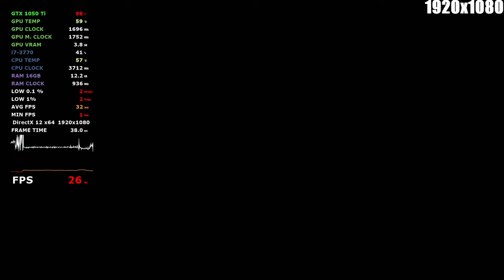Black Myth Wukong - GTX 1660 - GTX 1650 - GTX 1050 Ti - GT 1030 i7 3770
GT 1030: 0:00
GTX 1050 Ti: 4:16
GTX 1650: 8:19
GTX 1660: 12:22

GPU: GIGABYTE GT 1030 2GB GDDR5
GPU: Inno3D GeForce GTX 1050 Ti Twin X2 4GB GDDR5
GPU: Palit GTX 1650 4GB StormX GDDR5
GPU: Gainward GTX 1660 Pegasus 6GB
CPU:Intel i7-3770 ghz 3.40
Motherboard: Asus p8p67 le
SSD: TEAM GROUP GX2 1TB
PSU: DeepCool DE500 500W
Os: Windiws 10 Pro 64 bit